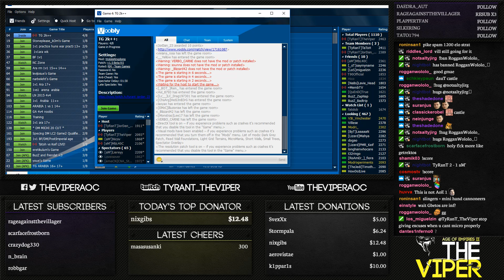2v2 Arabia | feat. JorDan_23 | vs Mbl & Nicov | Game 3